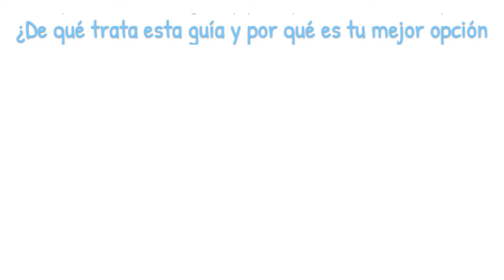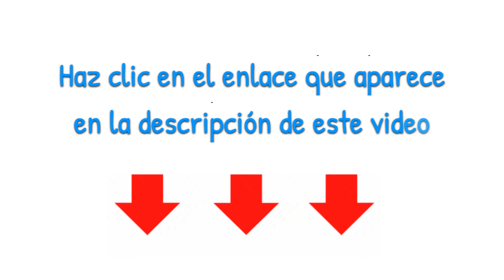✅ COMO INICIAR UNA SALA DE VIDEOJUEGOS - PLAN DE NEGOCIO RENTABLE 📘